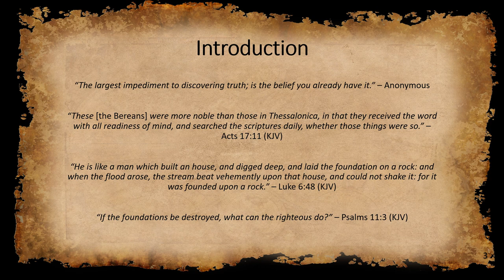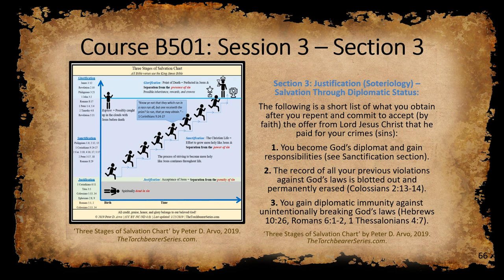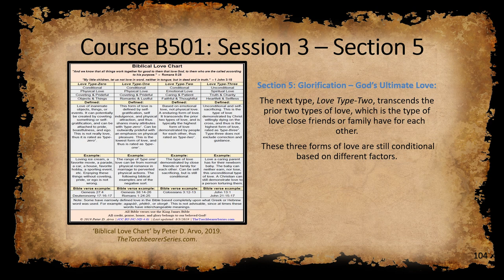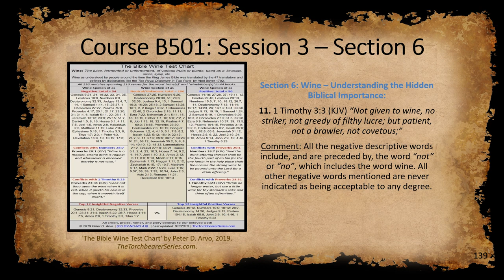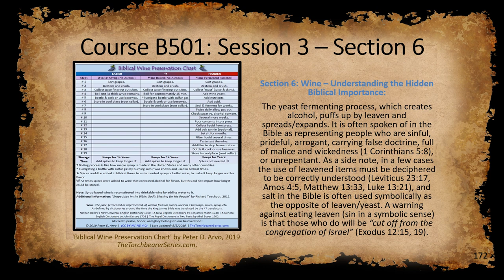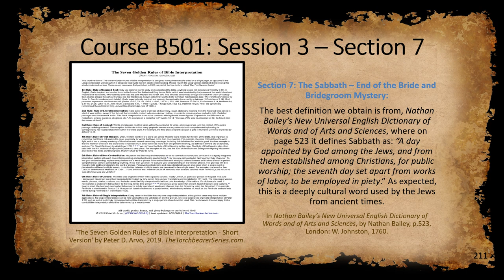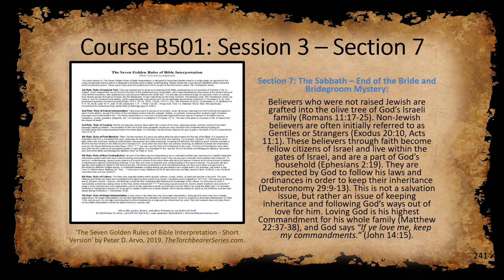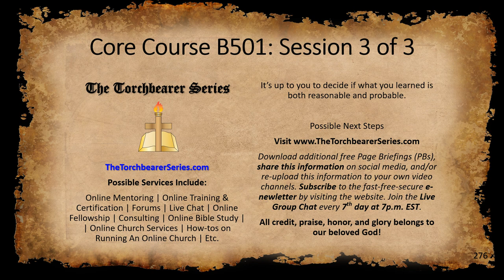The Torchbearer Series: Pure Christian Torchbearer Doctrine Core Course B501: Session 3 of 3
Restoring the pure Christian doctrine of the Apostles. In agreement with the ancient Waldenses, Albigenses, Leonists, Cathari, Puritans, Piphles, Patarines, Lollards, Valdensian Christians, and more.

Download the free corresponding Supplemental Lecture Notes in PDF format by clicking

The Torchbearer Series provides free Bible classes to the public. Besides offering free audio video Bible training, The Torchbearer Series also offers short single and double sided pages of biblical charts, diagrams, and information in either PDF or JPG formats. These biblical quick reference Bible guides are called Page Briefings or the acronym is PBs. These free Bible classes might be eligible for free college credits or you might be able to obtain free biblical certifications (see the website for more information).